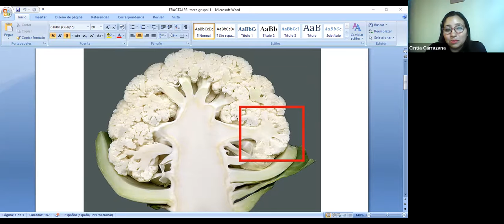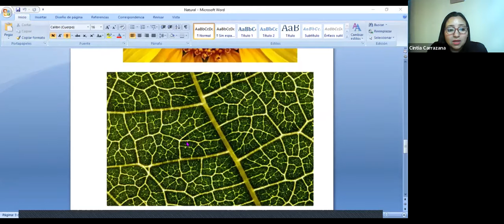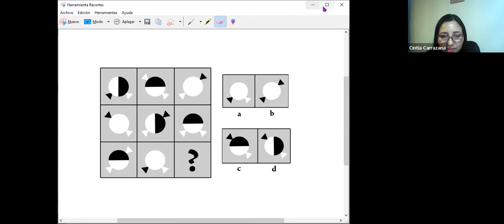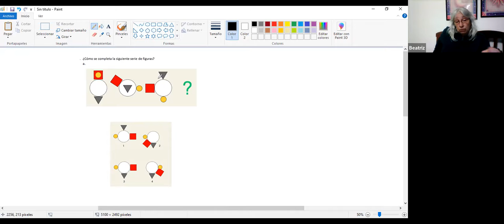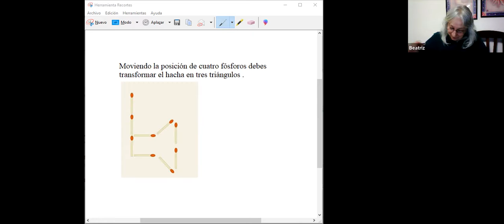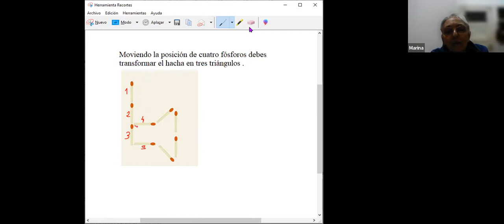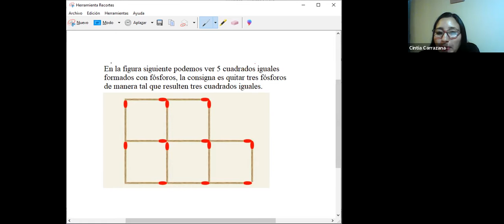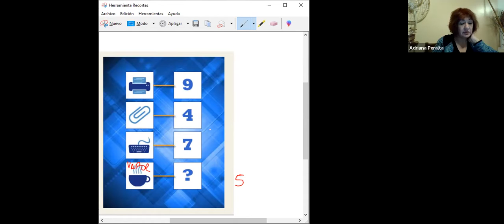DESAFÍOS MATEMÁTICOS 2B UPAMI UNAHUR - 24/08/2022